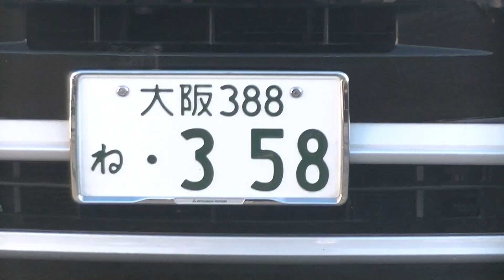最近、大阪ナンバーがよく現れます。盗んだ車を持って来てお店に入るたびに見えるところに車を置かれています。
ソニーミュージックの村松のクズが犯罪で飯を食っているクズを使ってやらせています。櫻坂４６の新メンバーこんな人間になるなよ